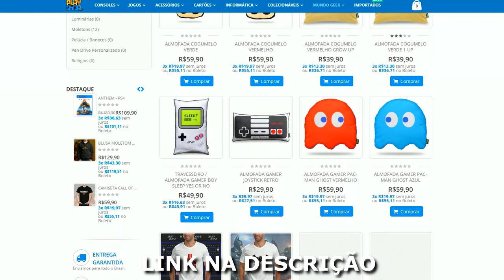TOP 10 : MELHORES JOGOS DE DEZEMBRO (2019) - PS4/XONE/SWITCH/PC/3DS/VITA